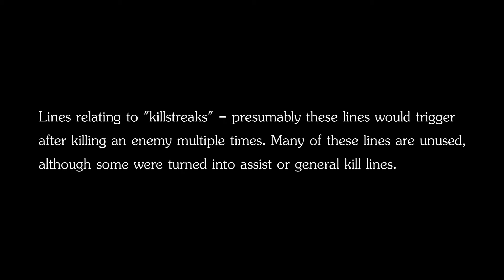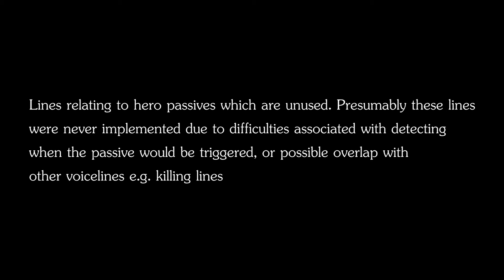Block n Load Unused Voice Lines - Killstreaks and Passives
This is an upload of some of the voicelines which exist in the files yet have no trigger in the game. These lines relate to an unused "killstreak" system as well as some passives. Feel free to use them.

NOTE: These are not all the unused voice lines. Hopefully I will be able to upload more later.